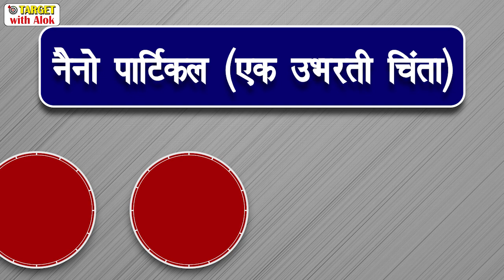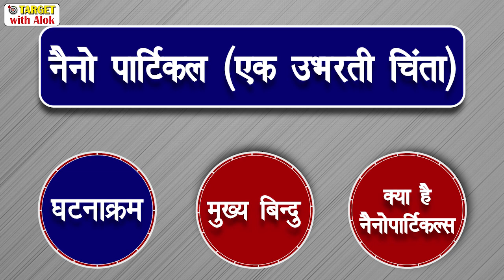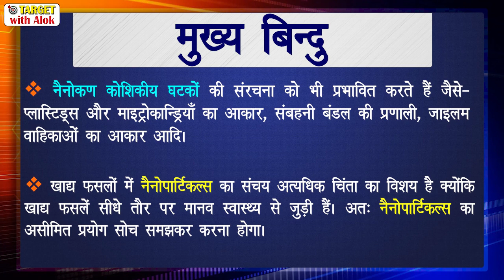समसामयिक मुद्दा- नैनो पार्टिकल 13 July, 2019 Download Our Magazine from Description👇🏾